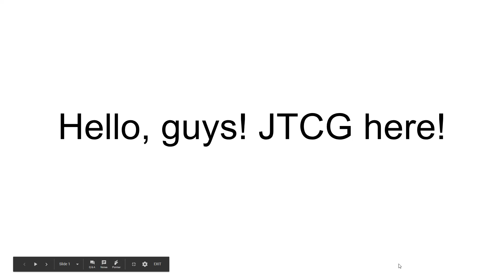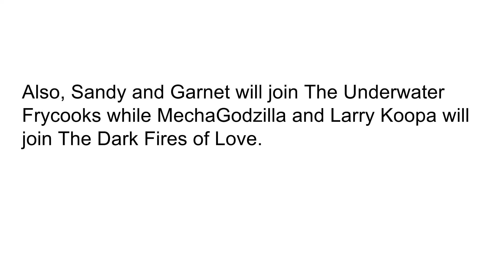Character Eradication: Recommended Characters I picked.